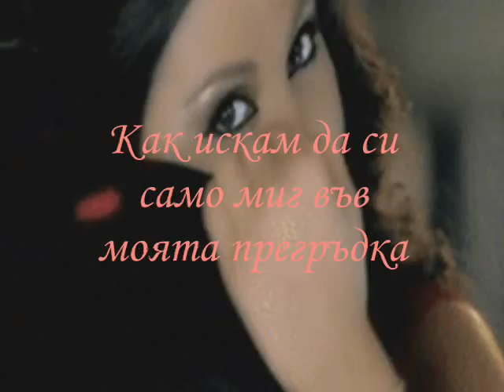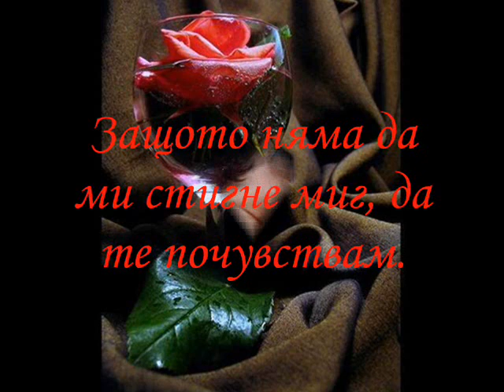Забранена Любов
СТИХОВЕ НА РУМЕН ЧЕНКОВ